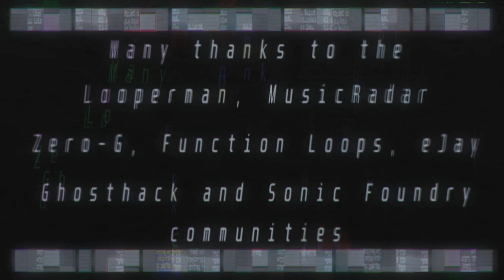Frank Klepacki - BIGFOOT [Lupus's Mix]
After siting in the projects folder for the better part of this month, I finally scrounged up some free time and courage to finally finish and upload this track. Let's just say... that it was worth the effort.

Again, I highly recommend you to go and check out@FrankKlepackiOfficial's work.

And, thank you @NoStringsPrd for giving me an incredible helping hand in this endeavour!

Effect author credits:
Luminosity - StevenM
FeedMe,
FrameBlur - Cynex